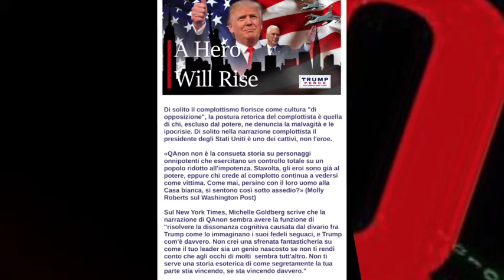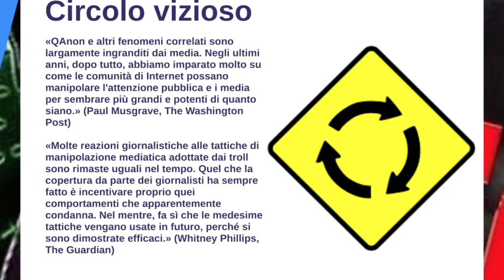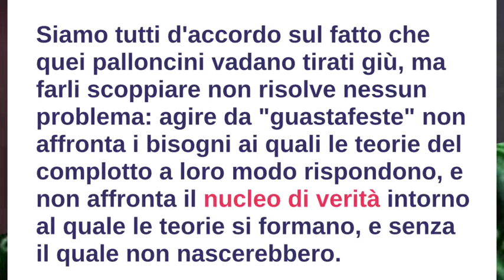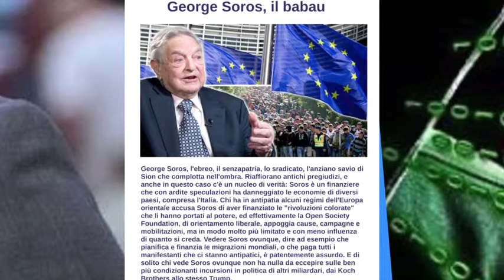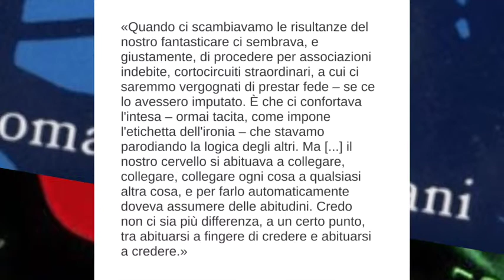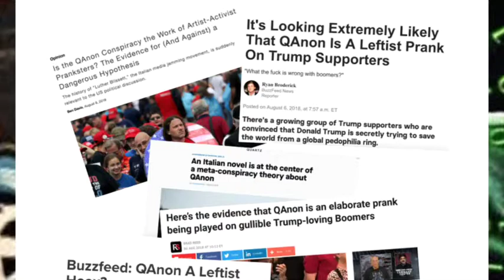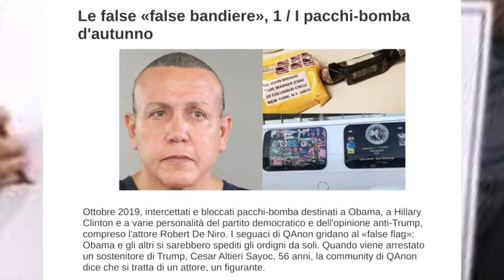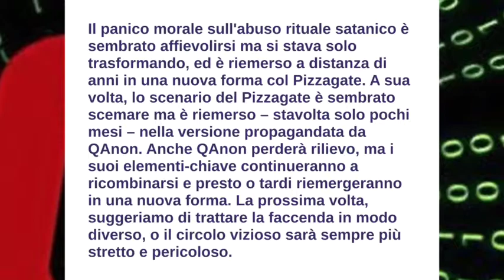Il caso QAnon - Seconda parte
Università Tor Vergata, anno accademico 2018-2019
Corso di giornalismo culturale - Le teorie del complotto: come nascono e come affrontarle. Docente: Wu Ming 1.
Lezione 1, 4 aprile 2019 - Il caso QAnon
Seconda parte.